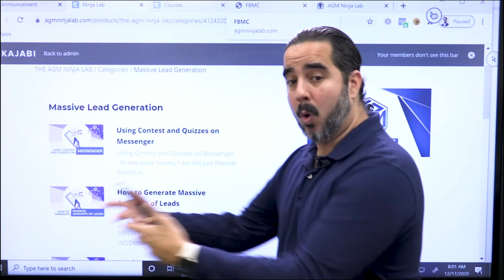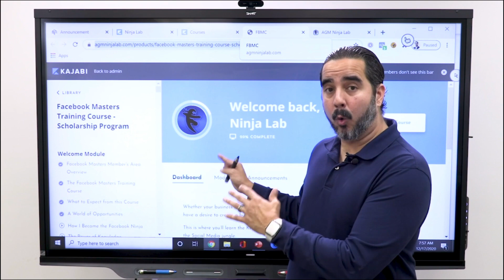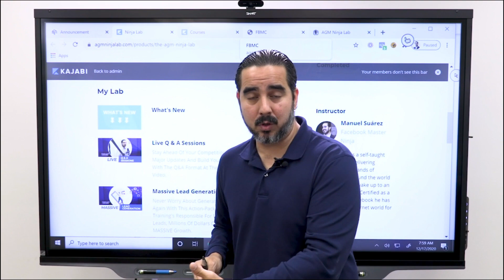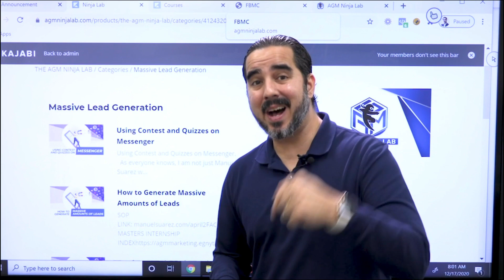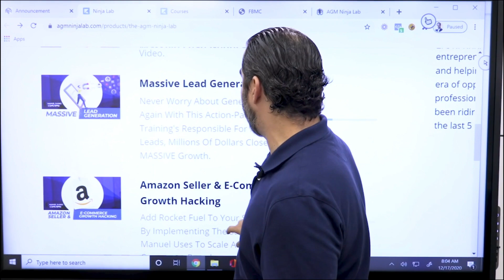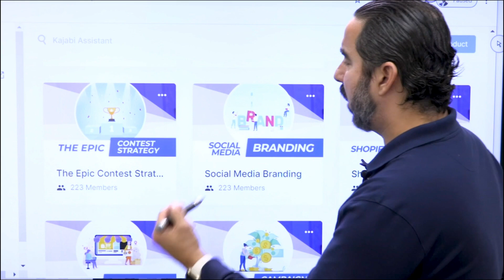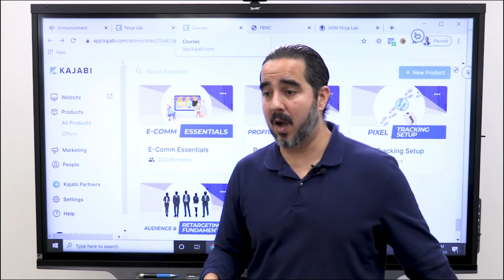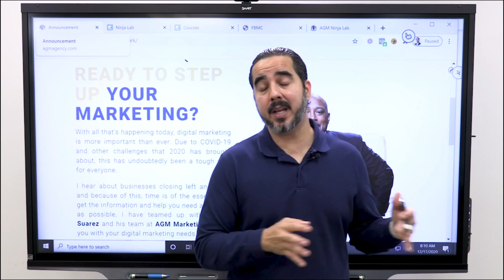AGM Ninja Lab Walkthrough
I believe it's important that we never stop learning, and never stop trying to grow, and better ourselves.

For the past three years, we've offered weekly coaching sessions to help businesses grow and get to the next level.

Well, we got a lot of feedback on how we could make our coaching better and provide more value. What we learned is that it was time for our coaching program to grow.

So we've put together the AGM Ninja Lab. It's a complete restructuring of our courses, in an easy to follow structure, so you can more easily learn the skills you're looking to acquire.

I do a walkthrough of our new and growing Ninja Lab in this video, so if you want a peek at everything it has to offer, make sure to check it out.

𝗔𝗯𝗼𝘂𝘁 ManuelSuarez